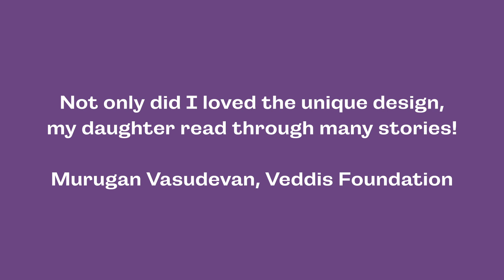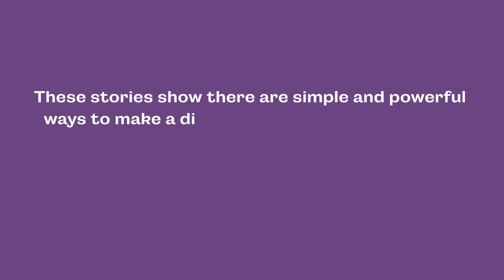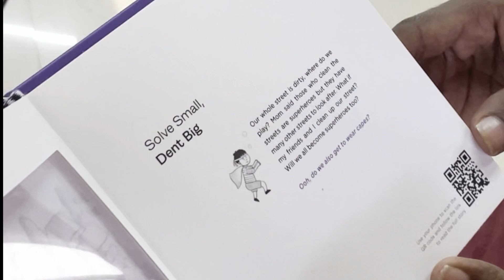Around the world with love in 60 days: Societal Muse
Everyone needs a Muse; someone to look up to and look forward to.

It could be yourself.
Or it could be someone out there creating societal impact on problems you care deeply about.

With the hope that everyone can find their Muse, we launched Societal Muse Edition 1: Response, Responsibility, Resilience on Feb 27, 2023 - a collection of stories for change leaders, by change leaders.

Since then, Societal Muse has travelled all over the globe and has garnered positive reactions from change leaders, funders and influencers.

We hope that with Societal Muse, people continue to pause, learn, observe and reflect on what they do and what they want to do